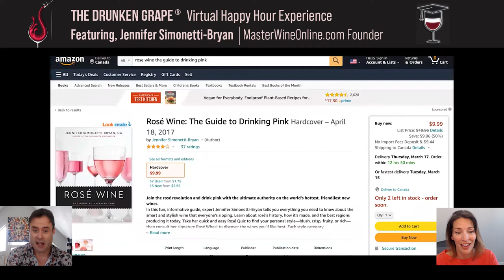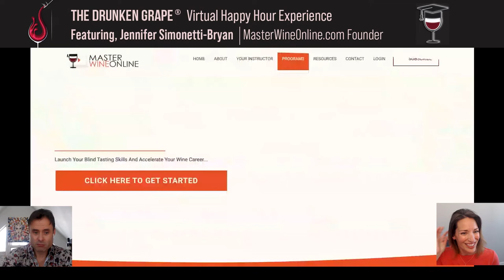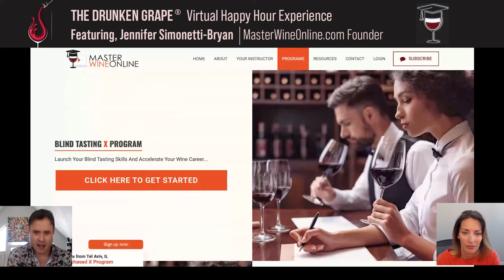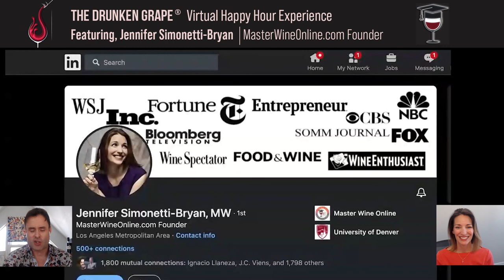Hour with Jennifer Simonetti-Bryan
Wine Tasting with a Master of Wine - Rosé!

Who better then to talk Rosé, her book on Rosé entitled "Rosé Wine:  The Guide To Drinking Pink" than brilliant Master of Wine, Jennifer Simonetti-Bryan MW?

We talk about some of her other great works, including The One Minute Wine Master, available on Amazon Her online course for advanced wine professionals called Blind Tasting X as well as her latest wine tasting course, both found

We also talk about component tasting.

Grab a glass of wine and come join us for this brilliant Happy Hour Experience, featuring Extraordinary Drinks with Extraordinary People.

Connect with Rob Statham on the following social media sites:

00:00 Introduction
02:07 Catching up with Jennifer
02:39 Talking Books & Rosé
06:21 The Categories of Rosé Wine
06:54 The Happy Hour Celebration - Tavel & Rose
08:09 Provence & Tavel - The Tale of Two Styles
09:15 Rosé & Women
12:08 Discussing Jennifer's Book - Rosé Wine: The Guide To Drinking Pink
15:06 Talking Tasting Senses
17:22 Master Wine Online
19:08 Talking Blind Tasting & Blind Tasting X
21:21 Conclusion